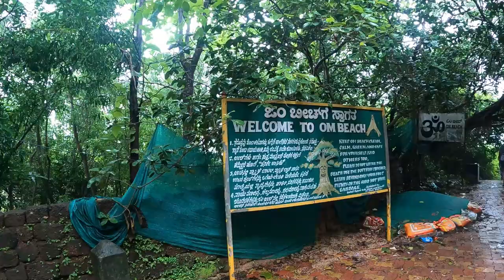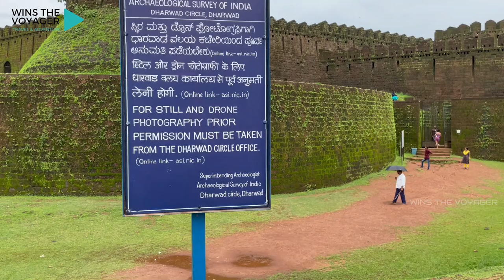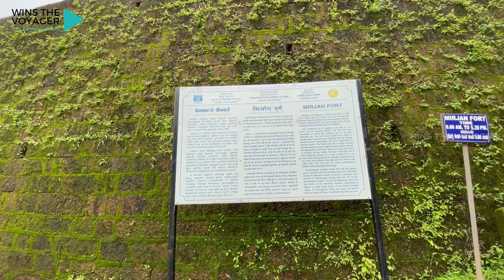Honnavara & Mirjan Fort | Bangalore To Gokarna Part 3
Road trip from bangalore to Gokarna by car covering many places including Jog falls, Sharavathi Suspension Bridge, Murdeswar Shiva Temple, Mirjan Fort, Om Beach and Gokarna Main Beach